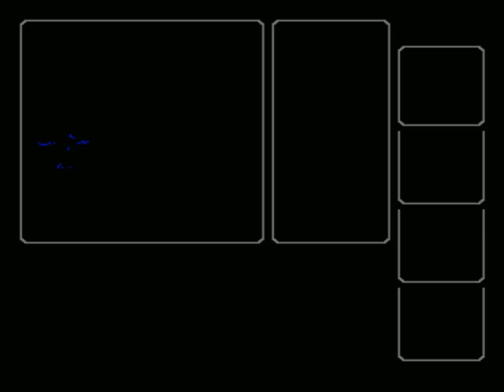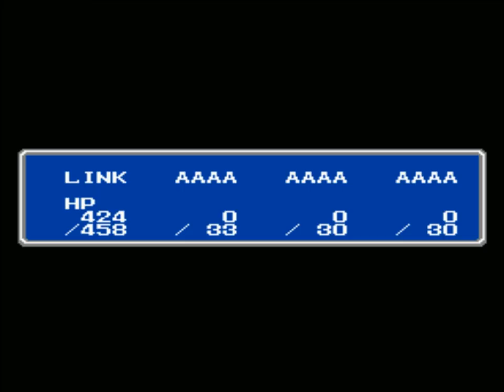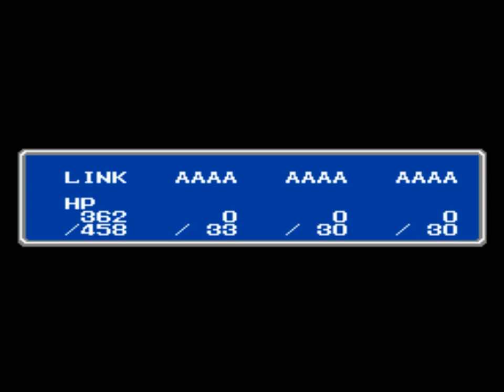Let's Solo Final Fantasy! - Part 4 - Marsh Cave Part 2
A continuation of Final Fantasy gameplay.

  Levels 16-20.